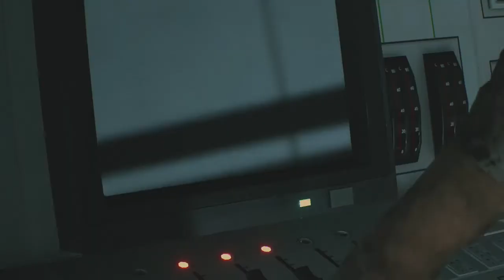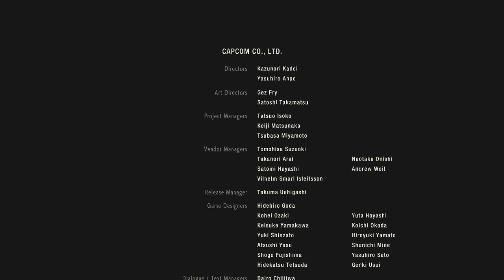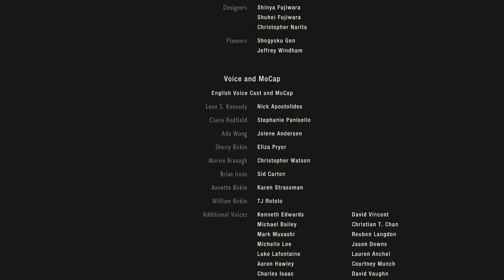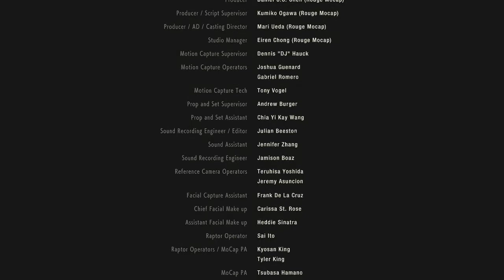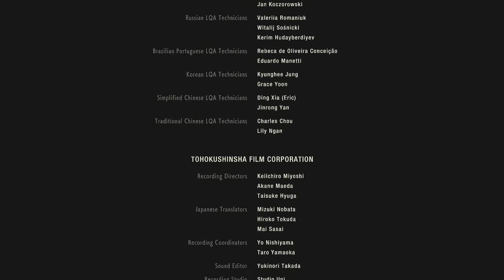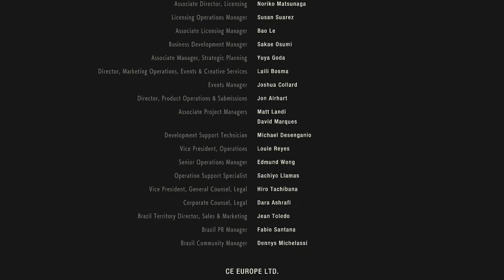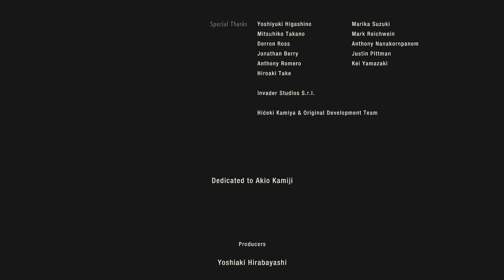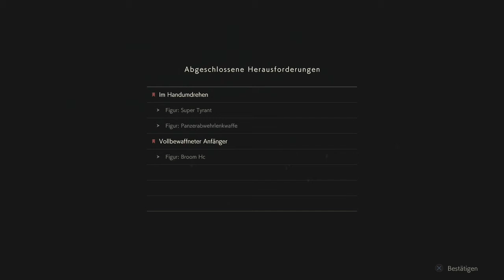Resident Evil 2 Remake Part 22 - Endkampf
Da in diesem Remake sowieso vieles komplett anders ist, müssen wir in diesem Run gegen Mr. X kämpfen.

Have Fun!